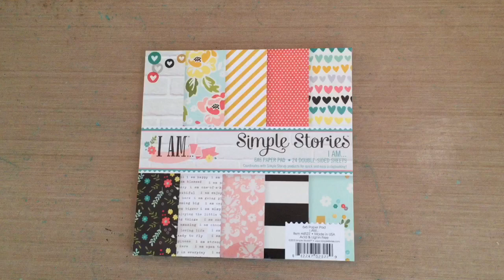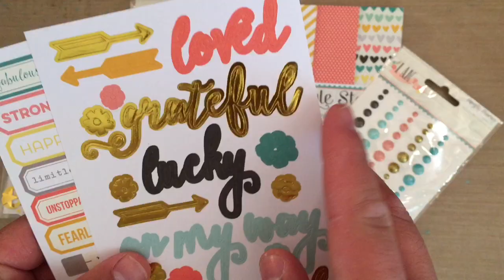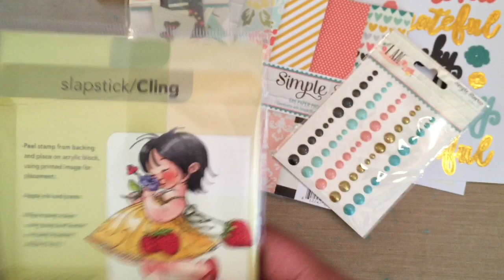My Birthday Event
Amador's Birthday Event
Hey everyone her rid the video with my Birthday even and the info if you would like to be entered for a prize from Art Attack Supplies.

Here are some of the items I included,
Penny Black stamp
Simple Stories I AM paper pad and embellishments and a bunch of other goodies. You can use anything you want.

THANK YOU again for joining me in this crazy thing for my birthday!! I will be sending a little thank you card as soon as I figure out what it will be LOL.

THANK YOU with all of my little crazy heart,

Amador